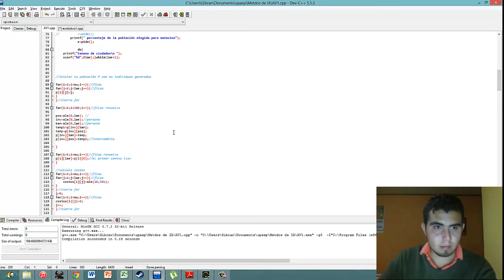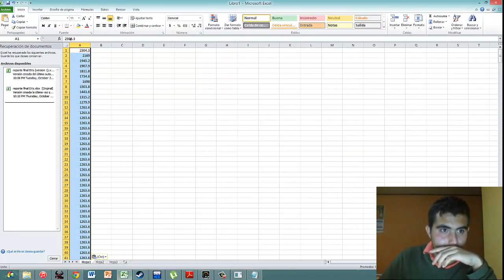Problema del agente viajero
El problema del agente viajero (TSP Travelling salesman problem), consiste en un agente de ventas que tiene que visitar n ciudades comenzando y terminando en una misma ciudad, visitando solamente una vez cada ciudad y haciendo el recorrido con el costo mínimo.
El costo del recorrido puede ser que esté representando distancia, tiempo u otro tipo de gasto asociado al recorrido.

En la práctica, para un problema del viajero con 5 ciudades hay 12 rutas diferentes y no es necesario usar una computadora para encontrar la mejor ruta, pero apenas aumentamos el número de ciudades las posibilidades crece exponencialmente:
Para 10 ciudades hay 181440 rutas diferentes
Para 30 ciudades hay más de 4·1031 rutas posibles. Es decir una computadora que calcule un millón de rutas por segundo necesitaría 1018 años para resolverlo. Dicho de otra forma, si se hubiera comenzado a calcular al comienzo de la creación del universo (hace unos 13400 millones de años) todavía no se habría terminado.
El modelado del problema puede hacerse con un grafo ponderado dirigido donde los nodos están totalmente conectados, es decir, para cada par de nodos i y j siempre existe un lado que conecta al nodo i con el j y otro de j a i.
En general se considera que el costo de ir del nodo i al nodo j es diferente al costo de ir del nodo j al nodo i.